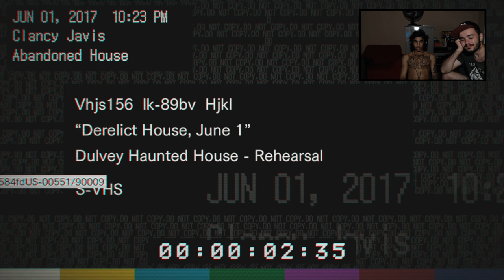COLOQUEI MEU AMIGO PRA JOGAR RESIDENT E OLHA NOQUE DEU!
( *PSN: higorbmx )

*SKYPE: higor.bmxx

Placa de captura: Elgato Game Capture HD 1080P
Editor de videos: Sony Vegas Pró 13
Microfone: Behringer C-1U
Console: PS4
Web Cam: Logitech C920 HD1080P
Monitor 2: LED TV 29'' (72 cm) da LG
COMPUTADOR: Notebook Samsung
Processador: Intel(R) Core(TM) i5-5200U @ 2.20GHz 2.GHz
Memória (RAM): 8,00GB